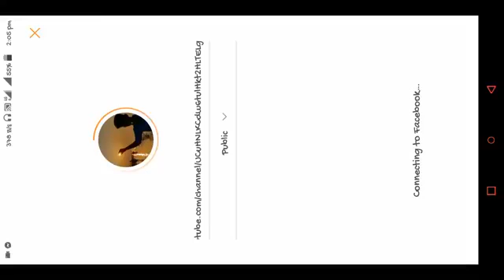PUBG WITH AWASOME FEMALE PUBG PLAYER | PUBG MOBILE LIVE | PUBG FUNNY MOMENTS IN LIVE STREAM